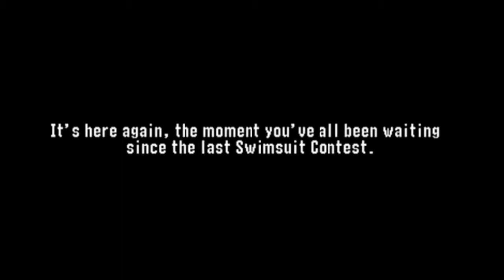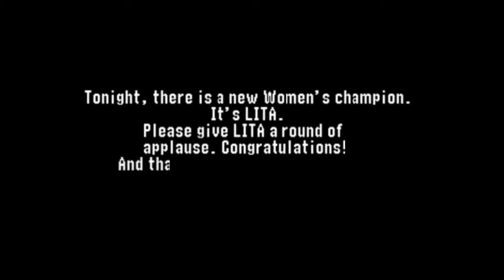WWF No Mercy Part 28 - Bikini Contest!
In this part of our epic career, we enter a Bikini Contest. Hope you guys enjoy'd.